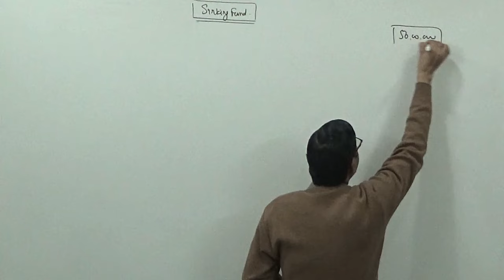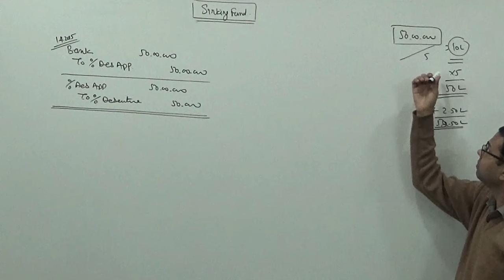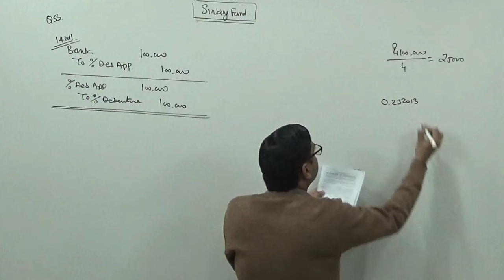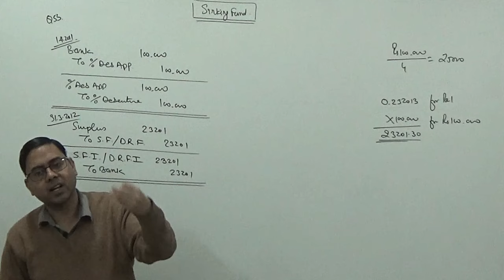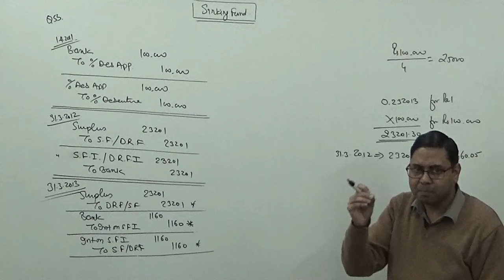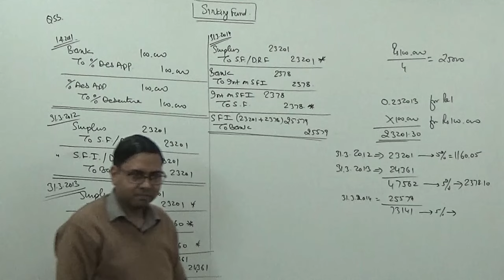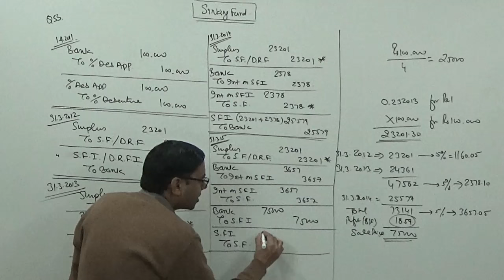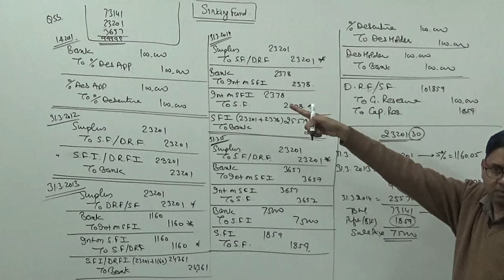Sinking Fund / Debenture Redemption Fund (Part-1) ~ Redemption of Debentures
Question-53:
1st April 2011, ABC Ltd. issued Rs.1,00,000; 10% Debentures of Rs.100 each redeemable after 4 years. For this purpose a Sinking Fund was established. The investments were expected to earn 5% net per annum. Sinking Fund Table shows that Re. 0.232013 invested annually at 5% amounts to Re.1 in 4 years. Sinking Fund Investments were realised at Rs.75,000 on 31st March, 2015 and the bank balance before receipt of interest was Rs.35,000. Give journal entries to deal with the redemption.

🔴 Explained the Concept, need and procedure to create 'Sinking Fund' or 'Debenture Redemption Fund' with the help of a question details of which is mentioned above in the description.

Students can also watch following lectures for other topics related with the same chapter :